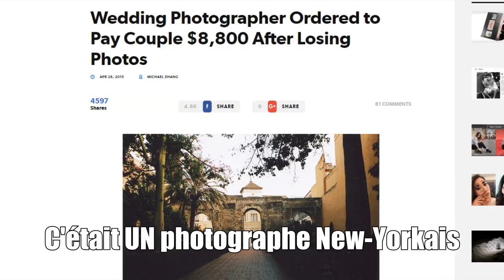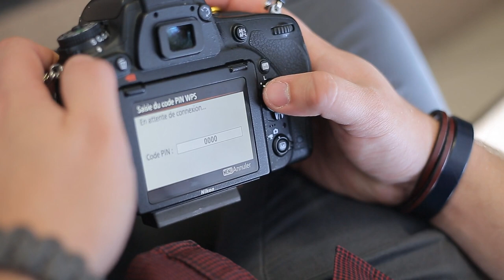Ne perdez pas vos photos importantes !